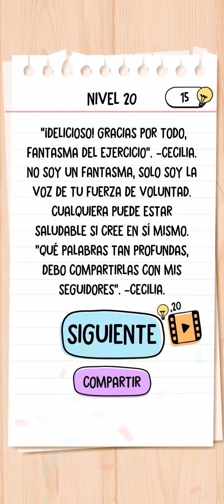Brain test 2 cecilia se esforzó mucho y ahora tiene un estilo de vida saludable nivel 20